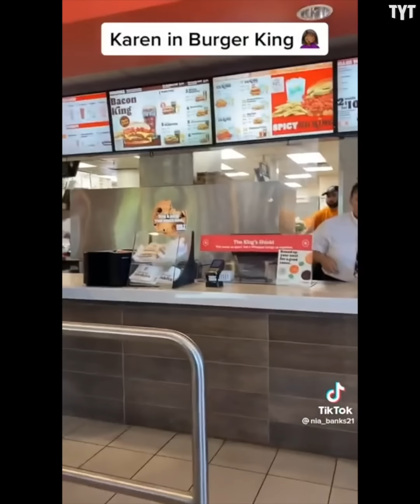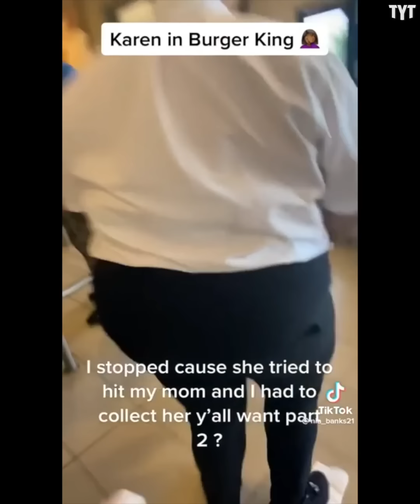Burger King Karen Gets Destroyed By Manager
Watch this Karen get completely shut down. Rick Strom breaks it down.

Rick Strom